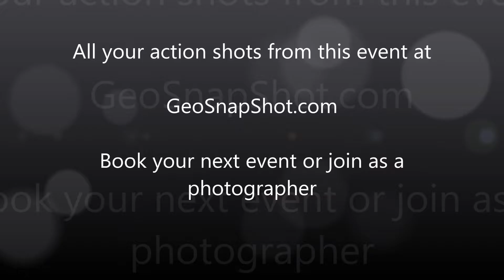Dirts Wars July 9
Al the awesome mud and dirt filled action at the Dirt Wars Survivor can be viewed
Photo Credit: Tracie Hanson, Colin Graham